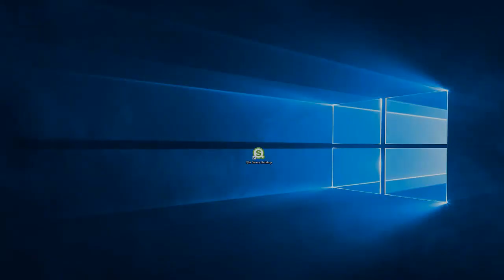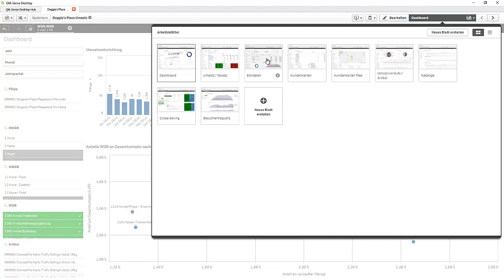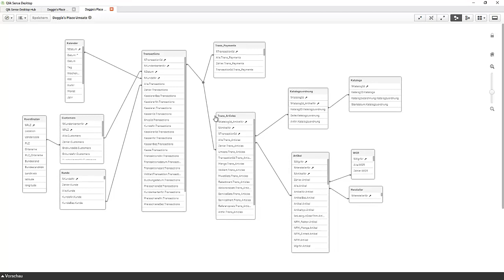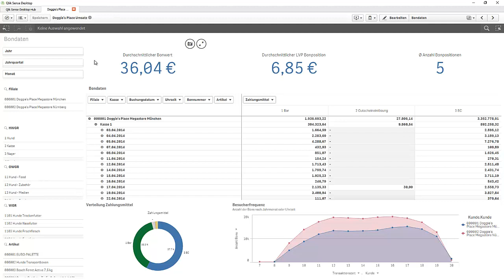Bison BI Qlik Sense Selektion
Kurzvorstellung von Qlike Sense. Einfaches Handling und Selektion in Qlik Sense Desktop